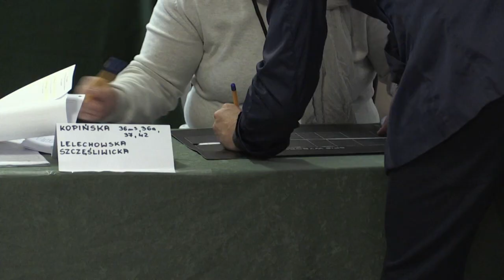Polish politician Robert Biedron votes in the parliamentary elections | AFP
Robert Biedron, the leader of the progressive Spring party, votes in Warsaw in the country's parliamentary elections. IMAGES